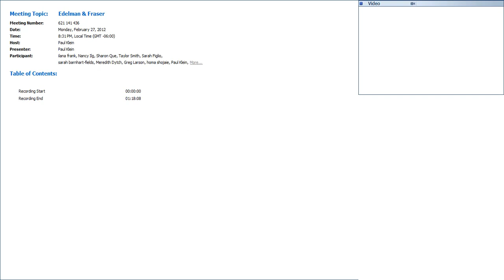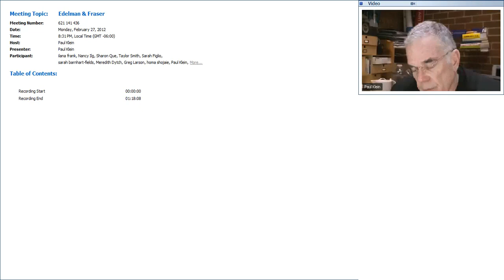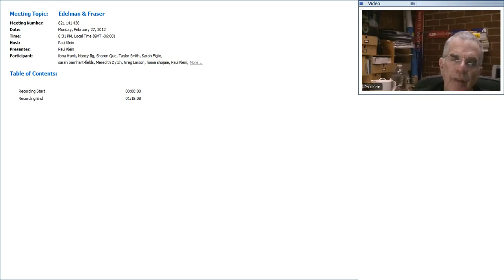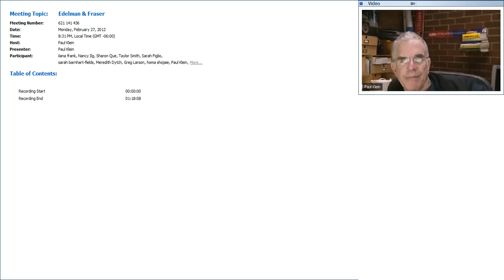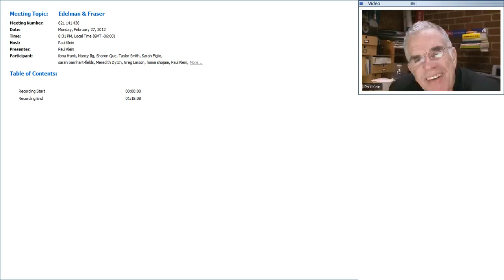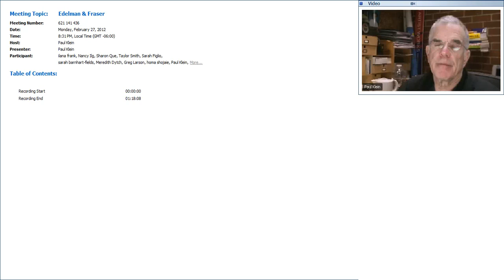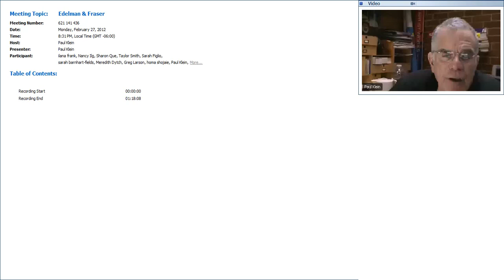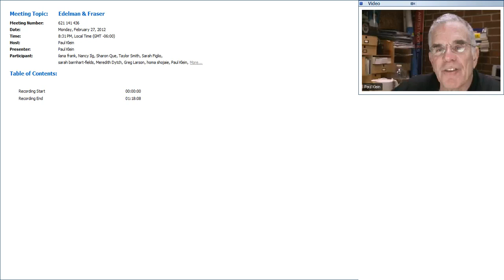John Fraser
Artist John Fraser discusses the long road from working in the commercial world to being a full-time artist, his transition from selling work in art fairs to gaining gallery representation, the value of MFA programs, and the logistics of working with galleries.

“You’re not ever going to secure representation by doing anything independent. I think that you can pursue a career and do it in a way that really indicates your talent, but I do think sooner or later you’ve got to commit to a partnership. Because you really cannot get the kind of exposure alone without having a gallery to really legitimize what you’re doing.”

John Fraser has been an exhibiting artist since 1980, having shown work in the United States, Germany, Spain, England, Japan, Austria, Switzerland, Brazil, Canada, and Hungary. His work in drawing, painting, sculpture, mixed media, and photography evinces a deep engagement with surface, geometric abstraction, formal relationships, and structural and material concerns. He has been awarded grants and fellowships from Arts Midwest / National Endowment for the Arts and The Illinois Arts Council. For over twenty-four years, he has been represented by Roy Boyd Gallery in Chicago.